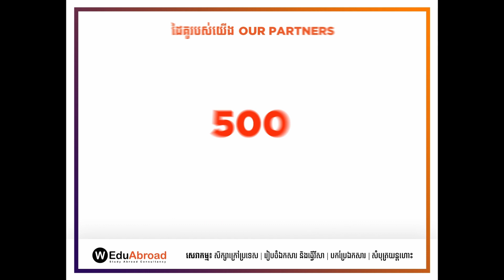មកទស្សនាវីដេអូពេញកិច្ចសម្ភាសរបស់និស្សិតយើងម្នាក់គឺប្អូន Oeng Seakmeng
[Full PDO Video Mr. OENG Seakmeng]
តោះ!មកទស្សនាវីដេអូពេញកិច្ចសម្ភាសរបស់និស្សិតយើងម្នាក់គឺប្អូន  Oeng Seakmeng ដែលគាត់ត្រៀមធ្វើដំណើរទៅសិក្សាលើមុខជំនាញ​Bachelor of Software Engineering នៅ  Deakin University ប្រទេសអូស្ដ្រាលី​🇦🇺។
ចង់ដឹងថាមុនទៅសិក្សានៅទីនោះត្រូវមានការរៀបចំដូចម្ដេចខ្លះនោះ ទស្សនាវីដេអូនេះដល់ចប់ទាំងអស់គ្នា។
មកណាត់ជួបជាមួយអ្នកប្រឹក្សារបស់ WEduAbroad ឥឡូវនេះដើម្បីស្វែងយល់បន្ថែម!
សាកសួរព័ត៌មានបន្ថែមដោយសេរី និងឥតគិតថ្លៃតាមរយៈតំណភ្ជាប់ខាងក្រោម៖
ក្រុមការងារ WEduAbroad យើងនឹងធ្វើការឆ្លើយតបវិញក្នុងពេលឆាប់ៗ!!!
លេខទូរស័ព្ទទំនាក់ទំនង: 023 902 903 | 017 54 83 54 | 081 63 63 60